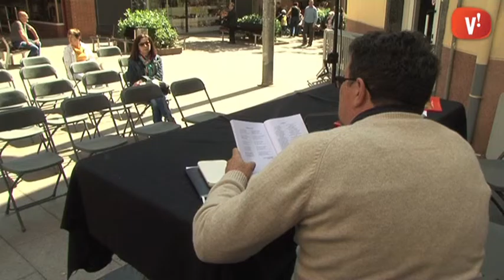Activitats per a tothom amb motiu de la Diada de Sant Jordi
Sant Jordi omple Viladecans d’activitats, com ara exposicions, contes i poesia al carrer o lectures en veu alta.

El Museu i l’Arxiu de Viladecans obren les portes a tothom per Sant Jordi i obsequien els visitants amb un dels seus llibres. L’Arxiu aprofita la Diada per exposar la col·lecció de pergamins i documents medievals i moderns. I al Museu es pot veure la mostra Dones de Viladecans i participar en diferents activitats.

El carrer s’ha omplert de literatura amb un conta contes a càrrec dels voluntaris per la llengua del Servei Local de Català. La sessió ha tingut lloc al carrer Sant Joan, mentre a Doctor Reig, hi haurà música i poesia durant tot el dia. Una activitat que la Fundación Espejo organitza per desè any consecutiu.

La Diada de Sant Jordi és una festa que arriba a tots els racons de la ciutat. També a les escoles i instituts de Viladecans. A l’Institut de Sales, han organitzat una lectura del Petit Príncep, amb motiu dels 70 anys de la seva publicació. AIRE